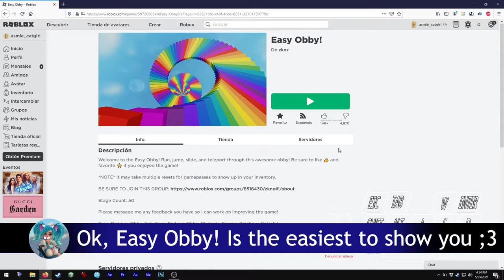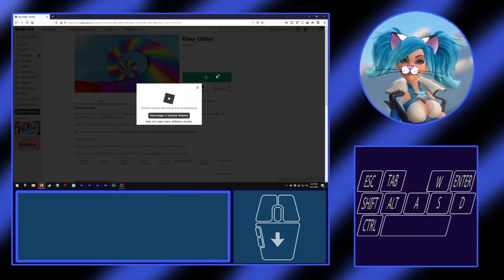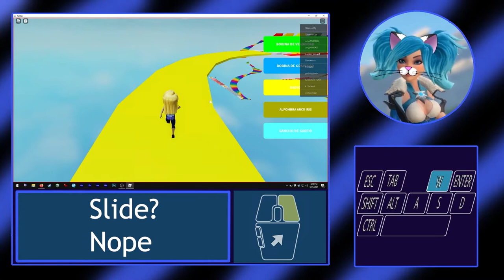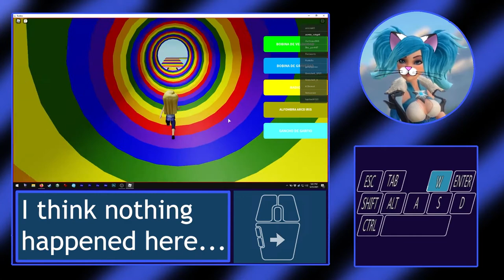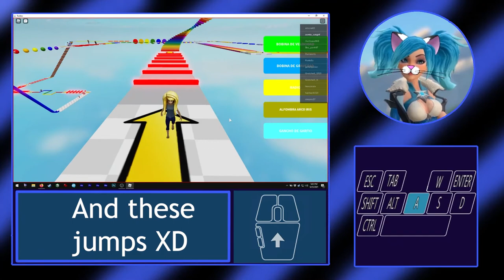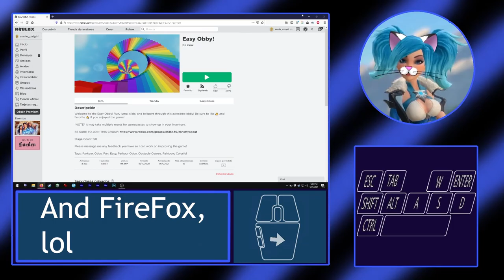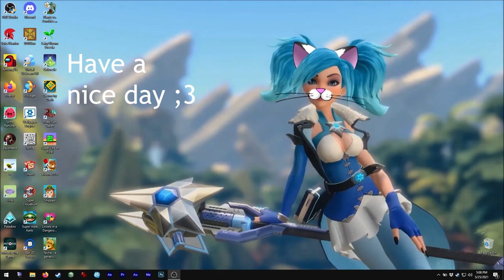Asmie The Cat Girl: Roblox, Roblox Corporation 2006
Hello!

Today we have this cool game... I think most of you
know about this one already, but I created an account
a few days ago, I don't know why I was thinking it
was a paid game, lol
But nope it is completelly free and very quick to
install.

So, we have lots of game modes in this game, I found this
"Obby" since some friends told me it is the easiest (and
short) to show you.
I'm not sure why my character changes a bit when in this map tough.

The names asm124, asm_124 and asmie were already taken, so for this
game I am asmie_catgirl, hehe

I think this game is great for playing party with your friends
all around the world! XD

Oh, and since you can create your own stages, it feels like
has no end XD
I've played in a room where the creator even accepted donations!!
Wow! Lots of possiblities.

For this video I'm playing parkour, let me know if you eant me
to play other game modes... but some are too long matches XD

Find me on Steam as:
asm_124

On discord as:
 - My user:
asm124#1656